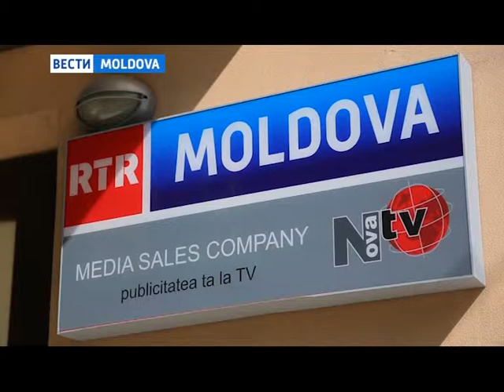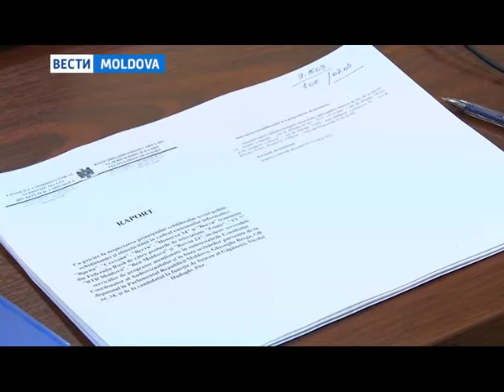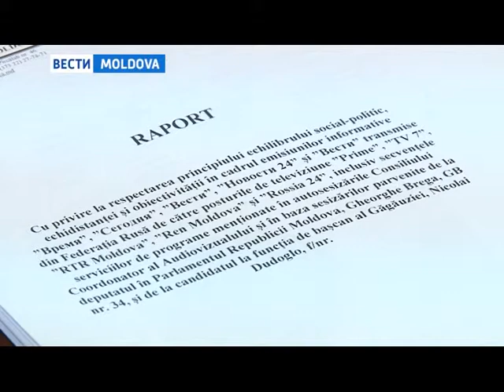«РОССИЯ 24» ОПЯТЬ ПОД ЗАПРЕТОМ